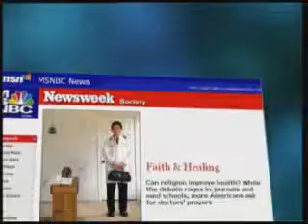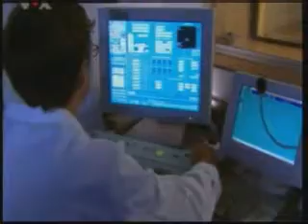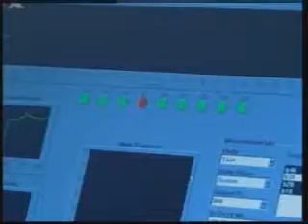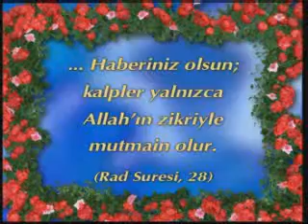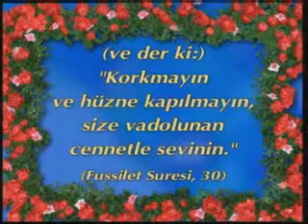İmanla Gelen Sağlık 5/6 seyhnazimkibrisihazretleri.com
Allah insanlar için din olarak İslam'ı seçip beğenmiş ve insanların yaşayabilmesi için din ahlakını çok kolay kılmıştır. İslam dini, insanın yaratılışına en uygun olan dindir. İslam dini , insanları kısıtlayan, sınırlayan ve onlara zorluk getiren her türlü ağır yükü üzerlerinden kaldırır. Yüce Rabbimiz, Kuran'da insanlara nasıl yaşamaları gerektiğini bildirmiş ve yanlış tavırların neler olduğunu açıklayarak bunlardan kaçınmaları için onları uyarmıştır. Yalnızca Allah'a güvenip dayanan, O'nu dost edinen ve O'nun buyrukları doğrultusunda yaşayan bir insanın hayatında dünyevi korkulara, endişelere ve sıkıntılara yer yoktur.
Eğer kişi yaratılışına uygun olarak iman eder ve Allah'ın emirlerine uygun yaşarsa, hem ahireti için güzel bir yaşam kazanmayı umut edebilir, hem de dünya hayatında en rahat, en konforlu, maddi ve manevi olarak en sağlıklı yaşam biçimini seçmiş olur.